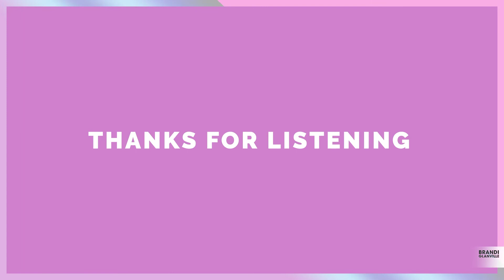Cults and Brit Brit w/ Lola Blanc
Lola Blanc host of Trust Me joins Brandi today! They chat about everything from how cults work, how easy it is to join one, and why people do it. PLUS Lola wrote a Britney Spears song?! Lastly exciting news and something to look forward to next from Brandi and Ryan at the end of the episode! Listen to Lola's pod for more culty goodness!

Best Friends
Ana Luisa

Book a live hangout with Brandi on Celeb Chat

From Straw Hut Media